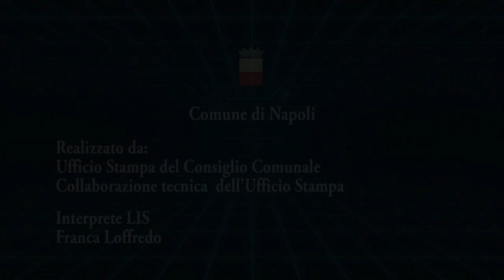Consiglio Comunale LIS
“Consiglio Comunale LIS”, nuovo servizio informativo sulle attività del Consiglio Comunale rivolto ai cittadini sordi con la traduzione nella Lingua dei Segni Italiana.